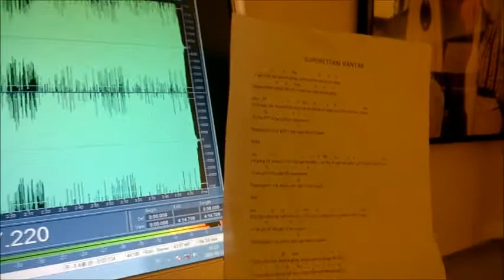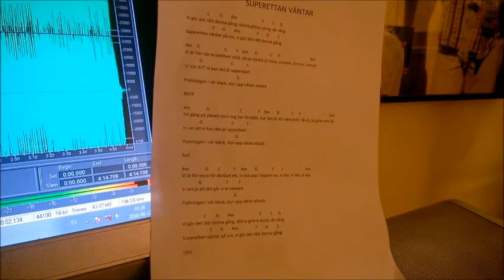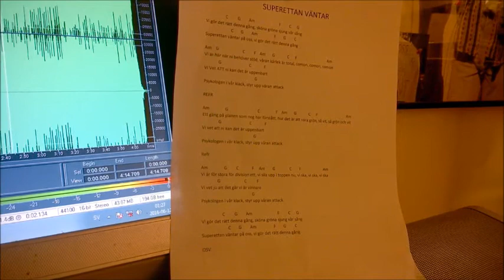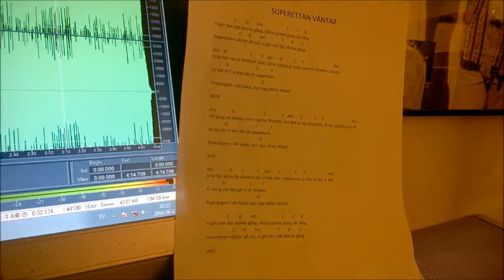Superettan Väntar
Superettan, ett steg på vägen.